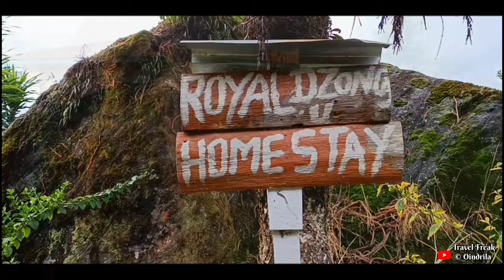Dzongu Tour Guide | Hidden Heaven of North Sikkim | Homestay & Sightseeing details | Ep 4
Part 4

Lachung থেকে Dzongu পৌঁছাতে আমাদের অনেকটাই রাত হয়ে গিয়েছিল। এখানে পৌঁছানোর রাস্তা বেশ খারাপ আর রাত হয়ে যাওয়ায় সেই খারাপ রাস্তাই আরো ভয়ঙ্কর লাগছিল।

Dzongu পৌঁছাতে গেলে গাড়ি করে রংয়ুং নদী পার করতে হয়। আর রাত্রিবেলা সেই নদী পার করতে গিয়ে শুধুই মনে হচ্ছিল "আর কতদূর"!!! "আর কতদূর"!!!

প্রায় রাত ৮ টা নাগাদ পৌঁছালাম Royal Dzongu Homestay তে। ঘুটঘুটে অন্ধকারেই বেশ কিছুটা পথ হেঁটে homestay তে ঢুকলাম। কিন্তু homestay owner এর তার পরবর্তী আপ্যায়ন আমাদের সব কষ্ট ভুলিয়ে দিল।

পরদিন সকাল সকাল গ্রাম ঘুরতে বেরোলাম। এই গ্রামটিতে মূলত লেপচা সম্প্রদায়ের বাস। লেপচারা হলো প্রকৃতির উপাসক। তাই প্রকৃতি যেনো নিজেকে উজাড় করে সাজিয়েছে এই গ্রামকে। চারদিকে এক স্নিগ্ধ নিস্তব্ধতার মাঝে অনর্গল পাখির কলতান শুনতে শুনতেই সময় কেটে যায়।

আকাশ পরিষ্কার থাকলে এখান থেকে কাঞ্চনজঙ্ঘার অসাধারন ভিউ পাওয়া যায়, তবে আমাদের সেই সৌভাগ্য হয়নি। কিন্তু Dzongu র যে সৌন্দর্য্য দেখলাম, সেটার পর এর কোনো আক্ষেপ ছিলনা।

আমরা এখানে মাত্র একদিনের জন্য ছিলাম বলে, সেভাবে sightseeing করার সময় পাইনি। তবে হাতে ২-৩ দিন সময় থাকলে হটস্প্রিং, ওয়াটারফল, মনাস্ট্রি, মানতাম লেক ঘুরে দেখতে পারেন।